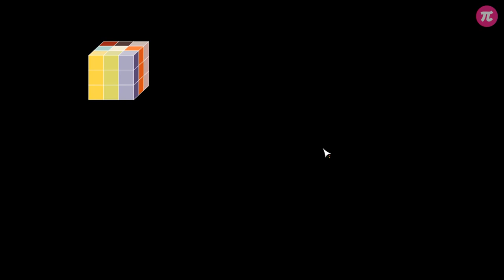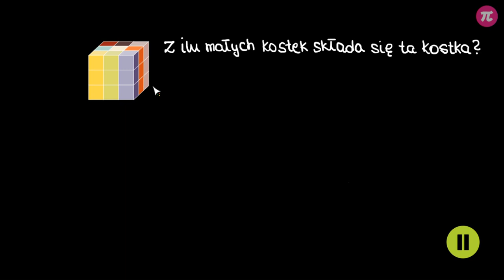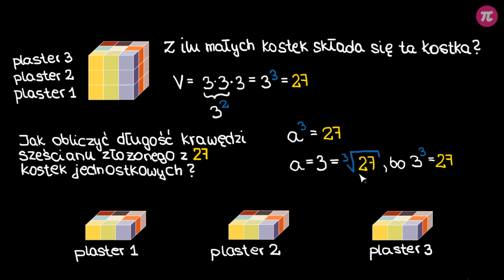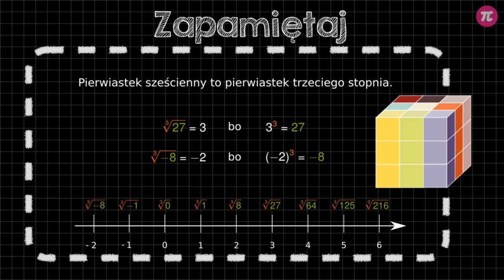Pierwiastek sześcienny - wprowadzenie #1 [ Pierwiastek sześcienny ]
Z tej wideolekcji dowiesz się:
  - co to jest pierwiastek sześcienny,
  - jak obliczyć pierwiastek sześcienny.

PLAYLISTA
Ta wideolekcja jest częścią playlisty [ Pierwiastek sześcienny ]:
Z tej playlisty dowiesz się, co to jest pierwiastek sześcienny z liczb sześciennych i niesześciennych i jak obliczać jego wartość dokładną i przybliżoną, jak korzystać z własności pierwiastków sześciennych oraz jak mnożyć i dzielić pierwiastki sześcienne z liczb sześciennych i niesześciennych, jak sprytnie korzystać z własności pierwiastków sześciennych oraz jak korzystać z tego, że iloraz pierwiastków tego samego stopnia jest pierwiastkiem z ilorazu liczb podpierwiastkowych, jak włączać i wyłączać czynnik spod pierwiastka, zamieniać liczby na pierwiastki sześcienne i sprawdzać, czy możemy pod znak pierwiastka sześciennego włączać liczbę ujemną.

Tutor: Weronika Brzezińska
Konsultacja: Małgorzata Rabenda, Maria Mędrzycka, Krystyna Parszuto
Grafika podsumowania: Valeriia Malyk
Materiały: Valeriia Malyk
Redakcja: Małgorzata Załoga